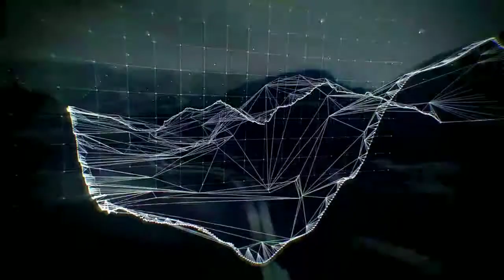UNLIMITED WEAPON VOLCHERS வாங்குவது எப்படி |JAUNARY & FEBRUARY SEASON ELITES PASS REVIEW DO YOU WANT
ARK playz Discord :

Guild I ' d : 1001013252  please above 50 level players join

Whatsapp Group [ Must Read Description on Group ] : https ://

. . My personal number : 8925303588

Tags ( copied ) : FREE FIRE AUTO HEADSHOT TRCKS IN TAMIL : ? ? ? ? ? ? ? ? ? ? ? ?
 PRO PLAYER ? ? ? ?
gameplay live free fire best ,
settingsgarena ,
gun location ,
free fire headshot settingfree fire tricksfree fire awm killsfree fire best playerfree fire best gunfree fire sniper locationheadshot free fire awmfree fire pro tipsfree fire kar98k locationheadshot moviefree fire secret placesfree fire 50 killsfree fire awm montagepro awm pubgfree fire awm locationawm headshot pubg mobilefree fire headshot hackheadshot song How to get Free Elite & Bundle in tamil / free fire tricks tamil / Free dress update Free fire tricks tamil / Free fire tamil gameplay full tips instruction And Booyah ! Free fire tamil tips and tricks tamil and we more video upload for in the channel so don ' t miss it video .